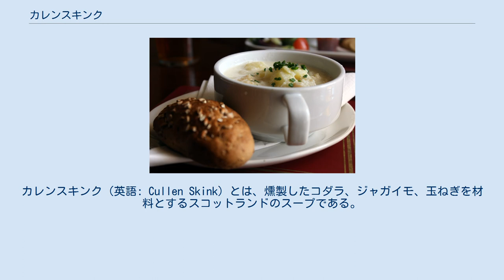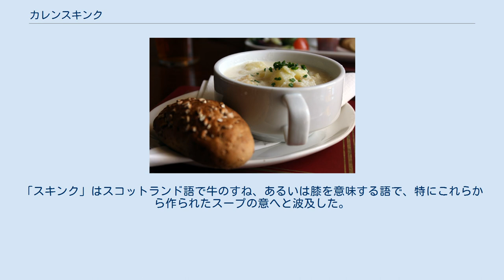カレンスキンク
カレンスキンク（英語: Cullen Skink）とは、燻製したコダラ、ジャガイモ、玉ねぎを材料とするスコットランドのスープである。
本格的なカレンスキンクはフィナンハディを用いるが、他の染色されていない燻製コダラを用いることもある。
 スコットランド北東海岸にあるマレー・カレン地区の郷土料理である。
スコットランドの正式なディナーの前菜としてよく提供されるものの、スコットランド北東部では日常の料理としても広く食べられている。
 スコットランドにおけるカレンスキンクの調理法には、水の代わりとして牛乳を使用したものやシングルクリームを追加したもの、ジャガイモをすりつぶしてスープを濃くしたものなど、いくつかのバリエーションが存在する。
カレンスキンクは伝統的にはパンとともに食す。
 カレンスキンクは、スコットランドのみならず、スコットランド以外の英国の諸地域、およびイギリス国外における多くの伝統的なスコットランド料理の本やレストラン、ホテルのメニューにおいて取り上げられる。
 2012年にはガーディアン誌のコラムニストが、カレンスキンクを「スコットランドの代表的な料理として、ハギスやポリッジに確実に取って代わった乳白色の魚のスープ」と評価した。
 「カレンスキンク」の「カレン」は前述したようにその発祥地たるマレー・カレン地区の名を採っている。
「スキンク」はスコットランド語で牛のすね、あるいは膝を意味する語で、特にこれらから作られたスープの意へと波及した。
スキンクは直接的には中期オランダ語のschenke（すねの意）に由来する。
これは 英語で「すね、すね肉」を意味するshankや、ドイツ語で「太もも」を意味するschenkel 、 あるいはドイツ語で「ハム」を意味するSchinken と同源である。